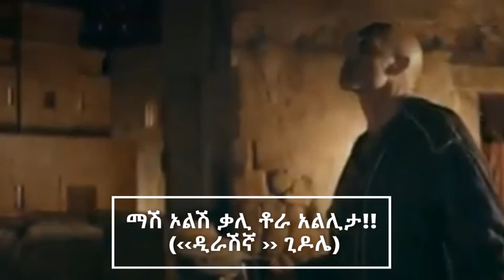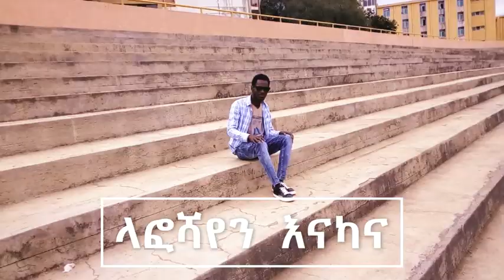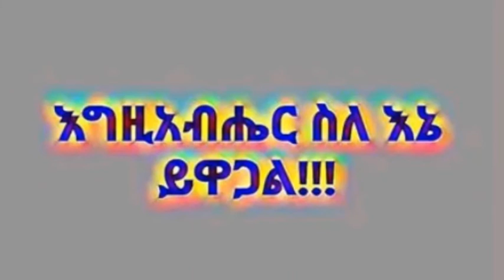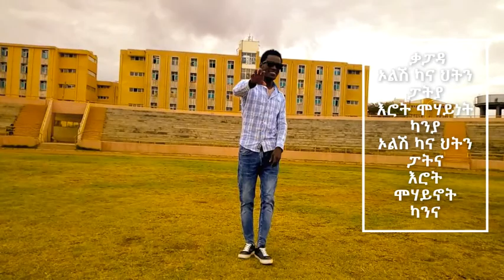Gospel channel Jesus christ preached to the world